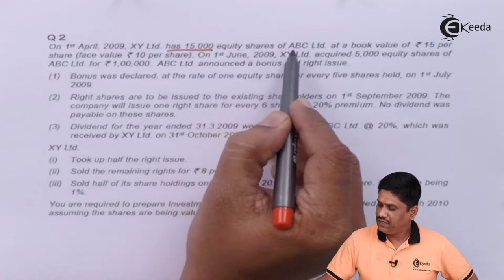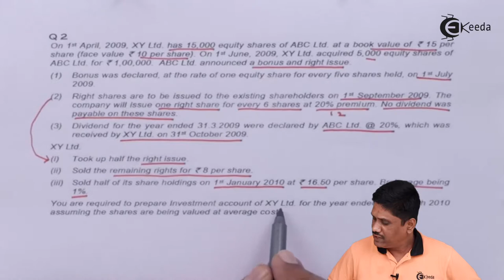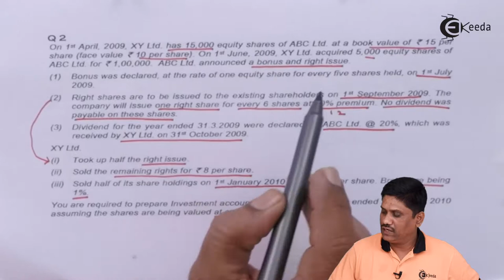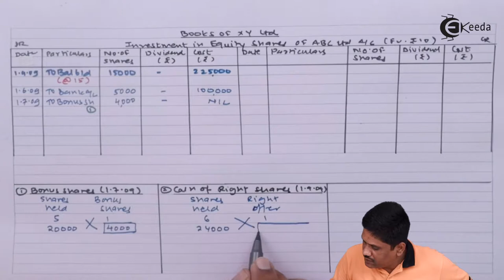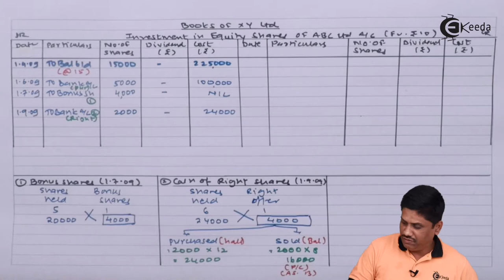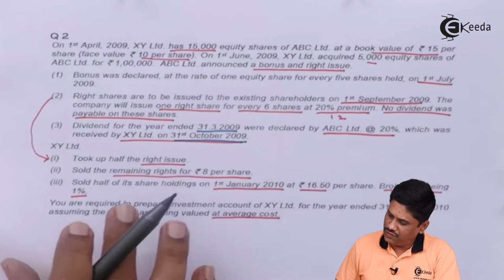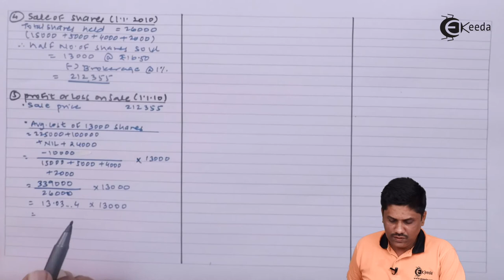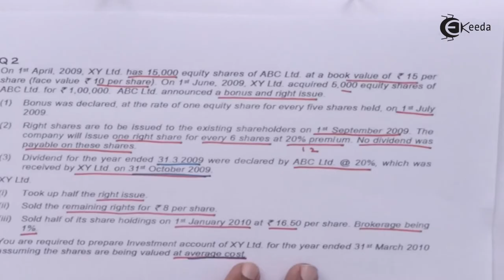Problem no 2 Based on Investment Account - Investment Accounts - CA IPCC Accounts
Problem no 2 Based on Investment Account Video Lecture from Investment Accounts Chapter of CA IPCC Accounts Subject for all Commerce Students.

Investment Accounts
Investment Accounts Video Lectures
Investment Accounts Tutorials
CA IPCC
CA IPCC Accounts
CA IPCC Accounts Lectures
Accounts CA IPCC

Happy Learning : )